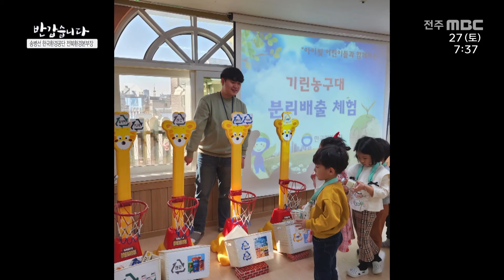[반갑습니다] "송병선 한국환경공단 전북환경본부장" 편 | 초대석 | 전주MBC 240127 방송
[반갑습니다] 전주MBC 2024년 01월 27일